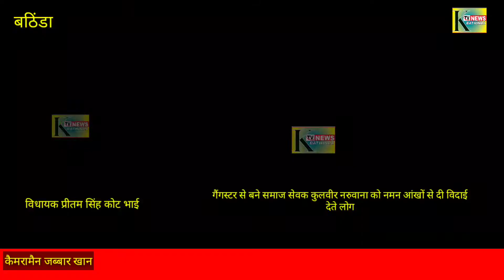@ लायंस क्लब गोनियाना Distt 321-F ने लगवाया इलेक्ट्रोहोमियो पैथी कैंप